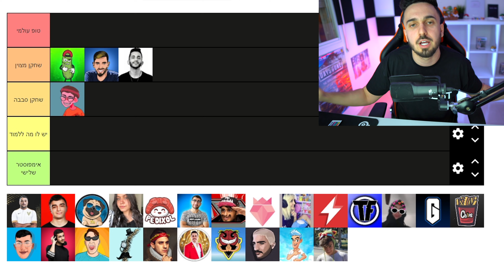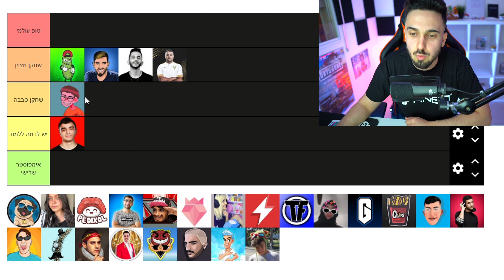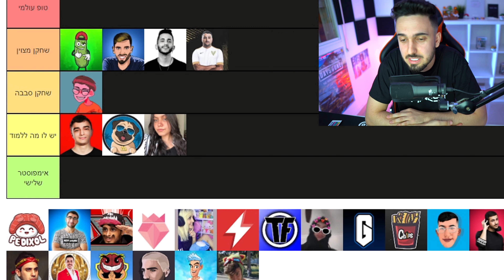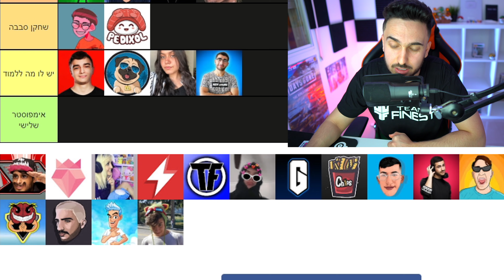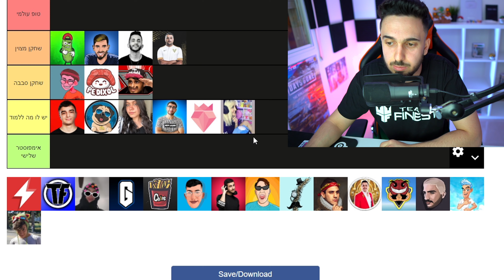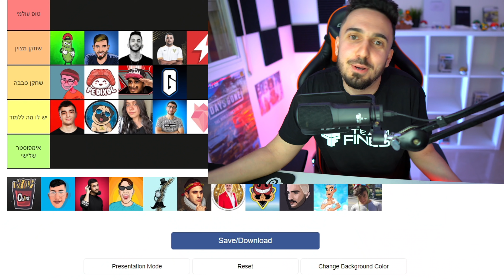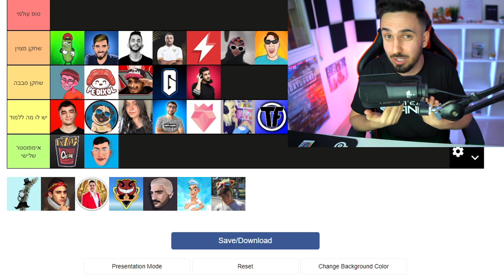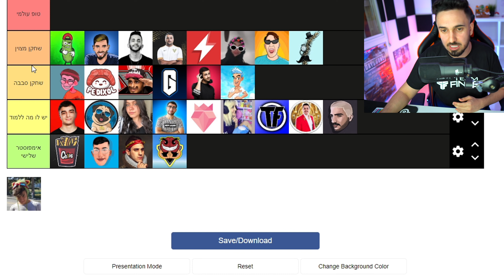מי היוטיוברים הכי טובים באמונג אס? (הדירוג האמיתי והנכון)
לקח לי ימים שלמים לערוך לכם את זה, אבל הנה זה כאן.
הדירוג האמיתי והנכון בנוגע ליוטיוברים בישראל ואיך שהם משחקים אמונג אס.
אני מקווה שאתם תהנו מהסרטון הזה, במידה ותהנו תשאירו בתגובה ולייק :).

תודה ל Lenovo על המסך 240 Hz שלהם,
השם של המסך הוא:
Lenovo Legion Y25-25, קישור ל Zap לקניית המסך אם מישהו מחפש מסך 240Hz טוב וזול -

אל תשכחו להרשם לערוץ במידה ואתם עדיין לא רשומים :)
@ronenml באינסטגרם